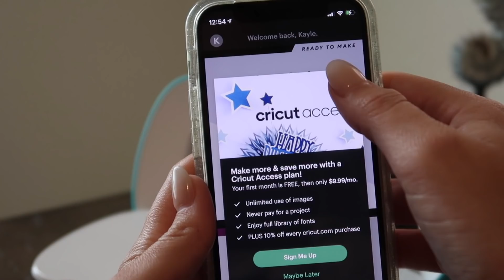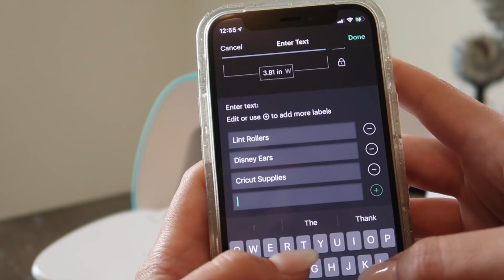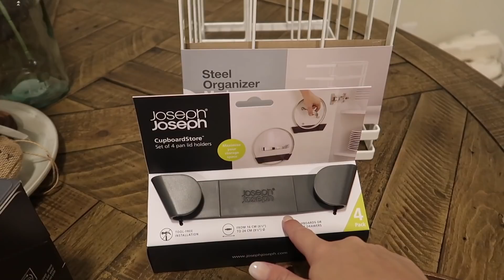2021 WHOLE HOUSE CLEAN WITH ME!//CLEANING MOTIVATION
Hey Y'all! Today's video was so much fun to film, I got to use my awesome Cricut Joy machine again Cricutmade and I made AWESOME labels for my organizing bins! They also sponsored this video today, which is always so exciting!!! We love Cricut! Here's the items I used to make my labels by the way

Hey! I hope you enjoyed todays video. I got so much cute stuff from Target, so of course we did a target haul. I started todays video off with some laundry, then went into the family room where I put the new comforters on the bed! They are down comforters purchased from Bed bath and Beyond, and they were on sale!

I vacuumed the entire area, and put up my easter decor. Yep, I typed Easter decor lol! It's been out for awhile. But everything is super organized in the bins I purchase from the container store (they are so worth the money). I also cleaned the kitchen, living room, and made some awesome labels for my office bins.

Let me know if you have any questions! XOXO!

Songs listed below

1:09-4:30 Fool For You by Lvly
4:30-7:16 Nobody Loves Me better by Store Zetterberg
7:16-10:07 Slow It Down by MindMe
10:28-13:28 Nothing’s Like Home by Elijah N
13:28-16:49 Rose Colored Glasses by Lvly
16:49-19:57 Don’t Waste My Time by Victor Lundberg
19:57-23:43 So Mysterious by Ray
23:43-26:13 I’ll Get Up by MindMe
26:13–(talking break)32:55 Toxic Love by Lvly
32:55-33:34 I’m On My Way Now by Loving Caliber